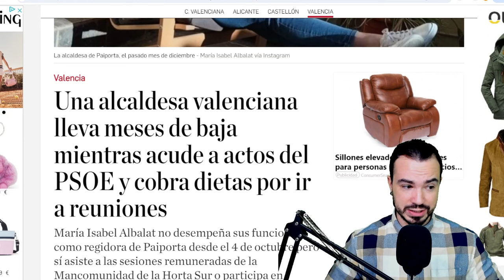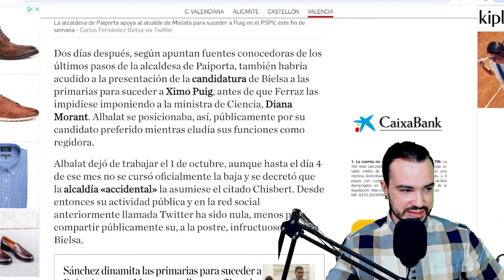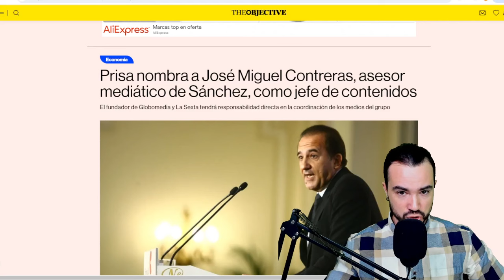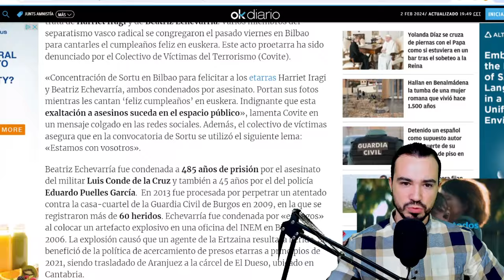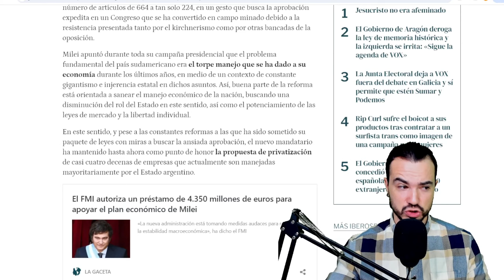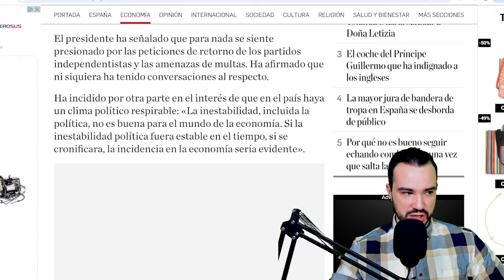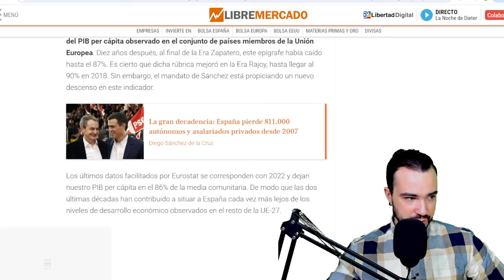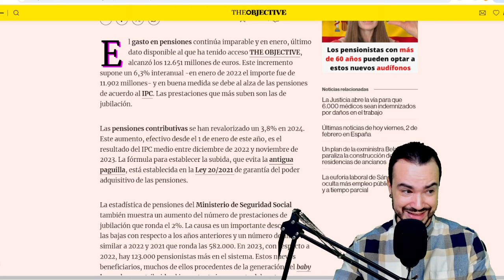PODCAST DE ACTUALIDAD 02 DE FEBRERO DE 2024